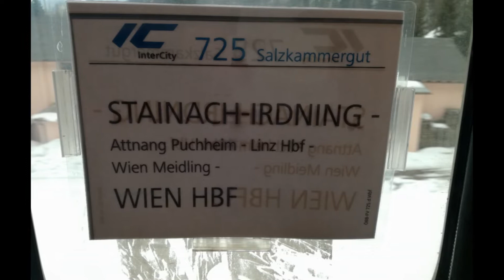Abfahrt vom IC 725 ,,Salzkammergut,, in Bad Aussee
Aufgenommen am 24.Februar 2018